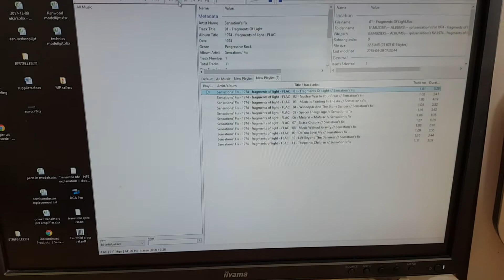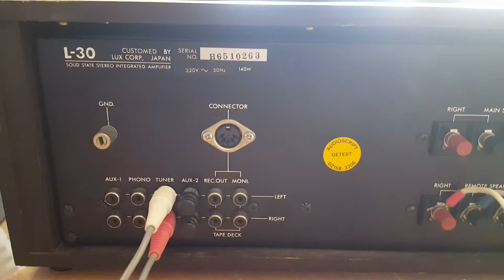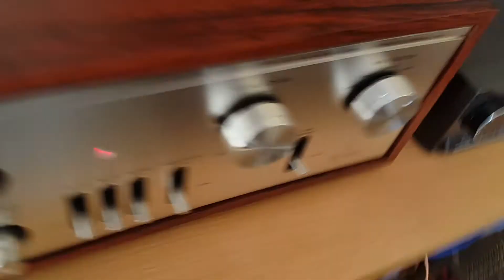Luxman L-30 burn-in test after full rebuild